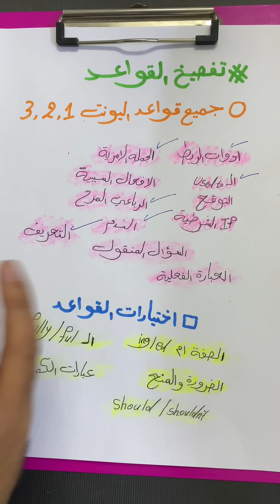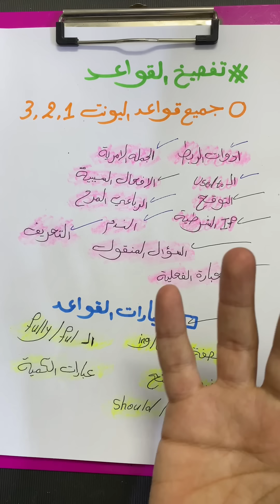قواعد اليونت 1 2 3 "الجزء الثاني "| انجليزي السادس اعدادي